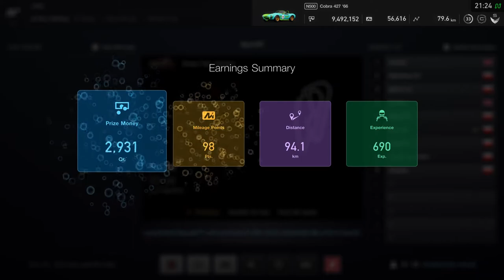Gran Turismo Sport - Online Race - Shelby Cobra 427 '66 at Dragon Trail Gardens [PL]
Aperitif before Historic Challenge - Shelby Cobra 427 '66 at Dragon Trail Gardens

Setup:
PlayStation 5
Fanatec CSL Elite
Fanatec CSL Elite Pedals with LC brake

Shifting - Paddles

Steering Assistance = No
Braking Assistance = No
Driving Assistance = Real
Damage = Full Damage
Mechanical Failures = Yes
Tire Wear = Real
Fuel Usage = Real
Flag & Penalties = On